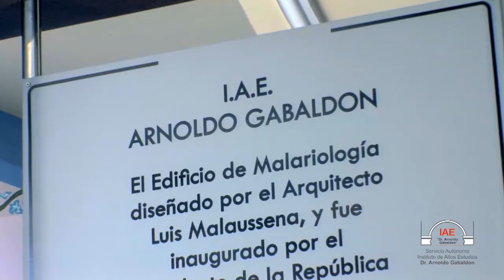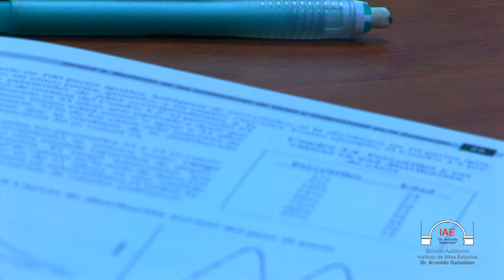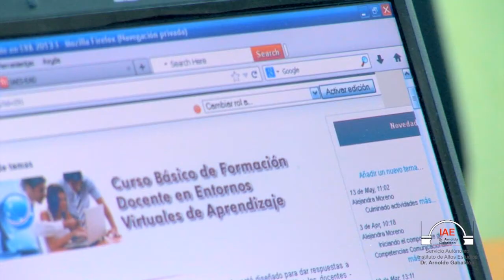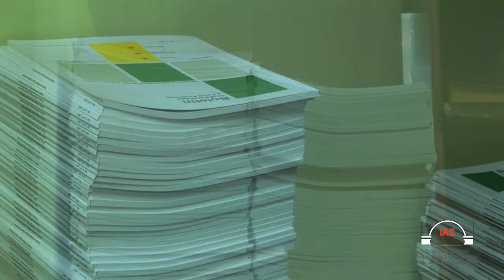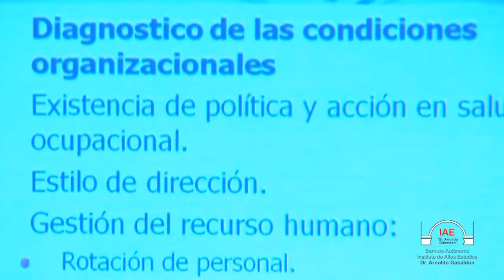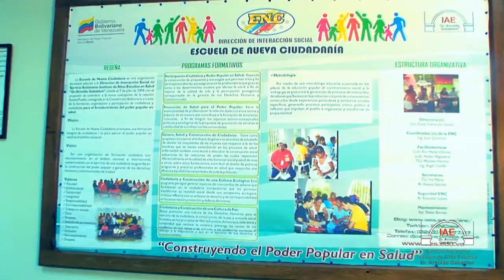Servicio Autónomo Instituto de Altos Estudios "Dr. Arnoldo Gabaldon"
Producción audiovisual que reseña en pocos minutos la Misión, Visión y Objetivos del Servicio Autónomo Instituto de Altos Estudios "Dr. Arnoldo Gabaldon"; a través de un paseo de imágenes y sonidos por nuestras instalaciones, nuestro quehacer académico, científico y social, y un equipo humano profesional comprometido con el fortalecimiento del Sistema Público Nacional de Salud en Venezuela.
Producción y Edición: Dirección de Gestión de Información / IAE / MPPS